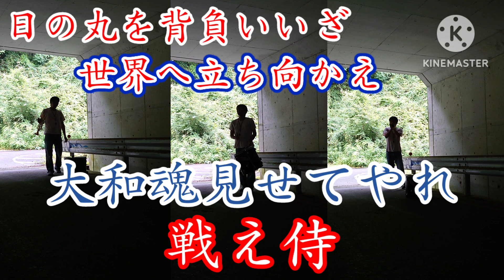【侍汎用】ヌートバーの応援歌吹いてみた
リクエストからです！
トランペットの調子悪くて無理吹きしてたのでお聞き苦しいかもしれません🥲

サムネのネタ探しにwiki見てたら日本名があるのを知ったのでそれにしてみました笑
昭和の名選手感あるお名前ですね！
ピッチャーでめっちゃ投げてそう笑